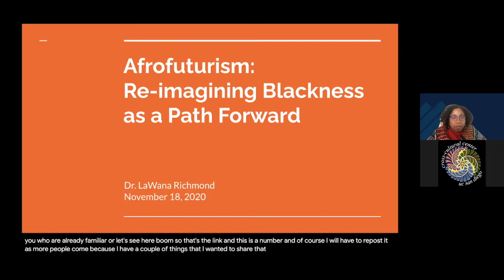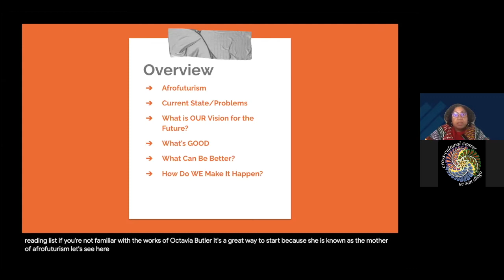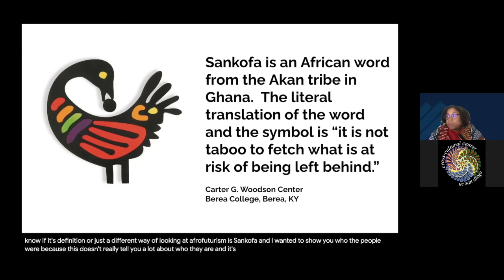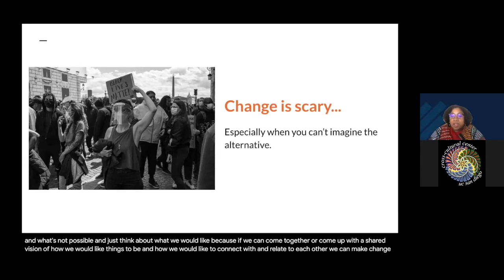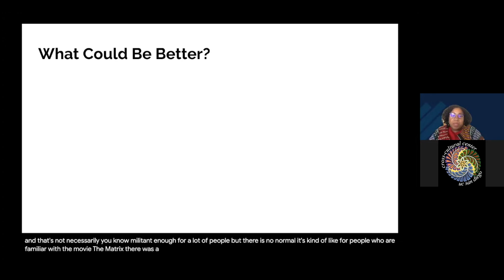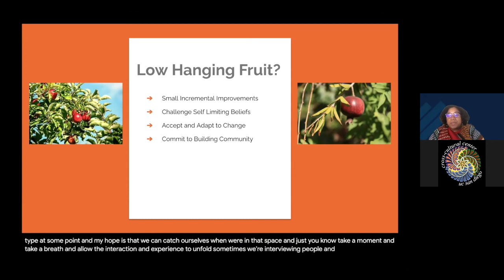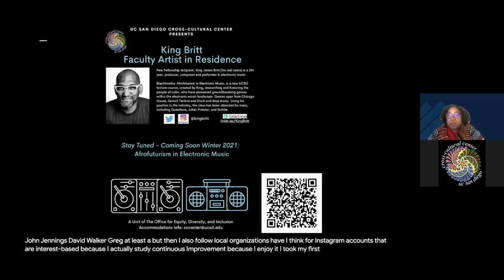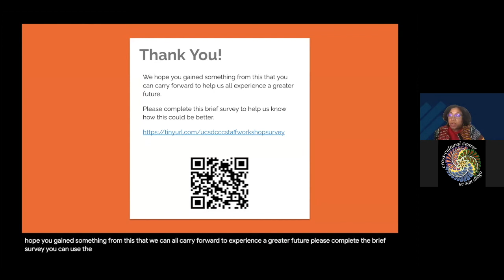Afrofuturism: Re-imagining Blackness as a Path Forward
Afrofuturism: Re-imagining Blackness as a Path Forward discusses views of Afrofuturism, the Sankofa principle to examine the past, present, and future, as well as ways to enact black liberation through art, literature, music, or technology.

Sources:
adrienne maree brown, Afrofuturism

Octavia E. Butler

Mark Dery, Black to the Future: Interviews with Samuel R. Delaney, Greg Tate, and Tricia Rose